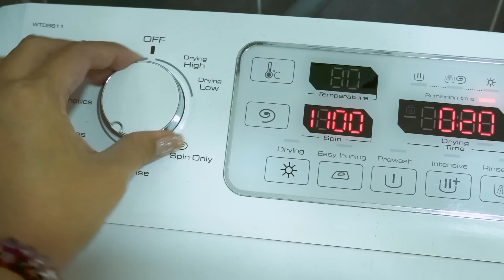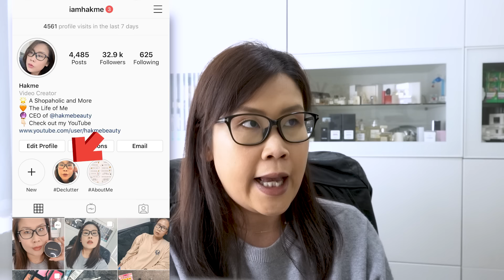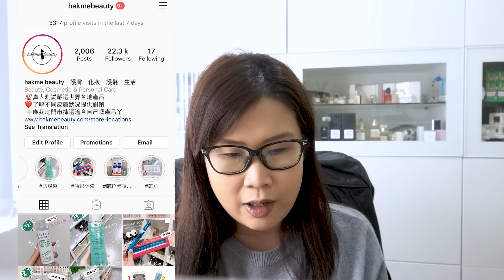居家一日Vlog🤓 | 黑咪Vlog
On Me:-
+ Dinh Van Bracelet